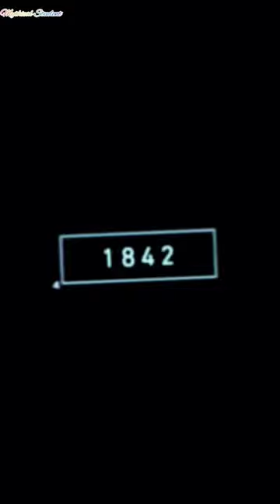new vs then Dugong